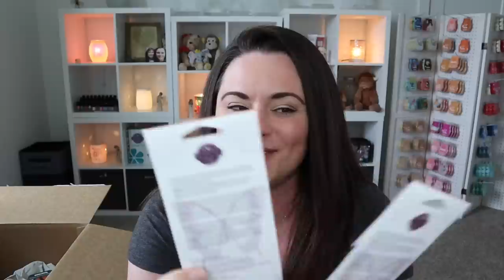Father's Day Collection Haul | First Sniffs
Hey Friends!!
My Father's Day Collection goodies are in and I want to unbox them with you!

Our Mailbox:
1123 12th Avenue Rd.